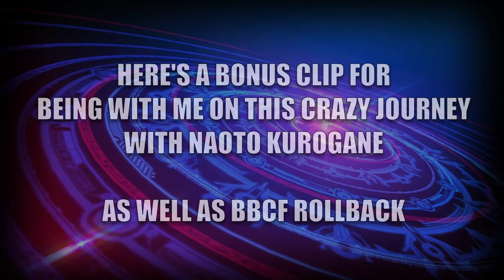Blazblue Experience: Unlimited Naoto Kurogane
After 3 years of Naoto Kurogane and BBCF Rollback, Dodowingster decides to dance around the stages against his foes on Netplay. This is truly the hardest video to make. Not only it requires good netplay, but as well as patience in Video Editing. I had a lot of fun making this video. I hope you enjoy it as well!

This video was made with one interest in mind "Gotta go fast". No memes, no wtf moments, just straight up Naoto G A M I N G. Also I want to use FF8 OST XD

Software Used:
Paint.net - Amazing Tool for Photo Editing
DaVinci Resolve 15 - Decent Video Editing Software